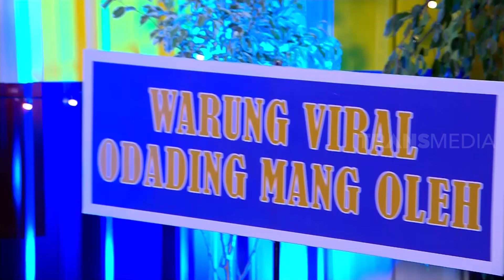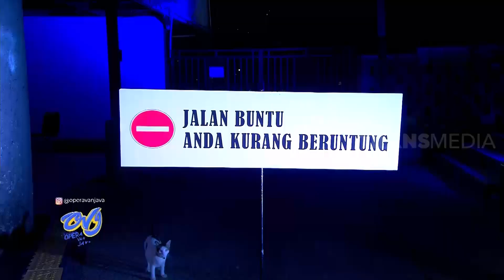ADE LONDOK Odading Mang Oleh Jadi Duta Kuliner OVJ | OPERA VAN JAVA (29/09/20) Part 1